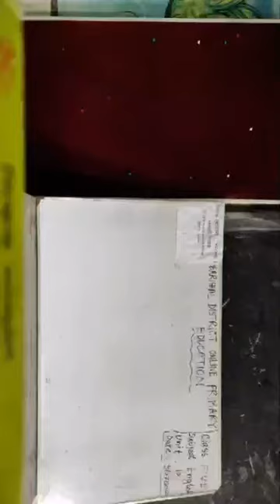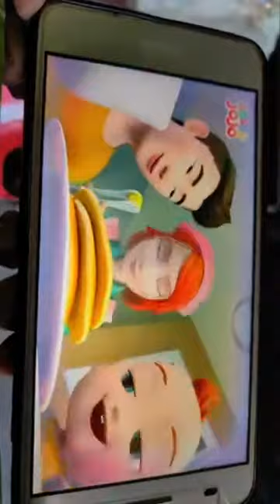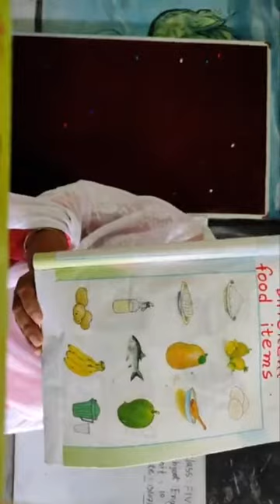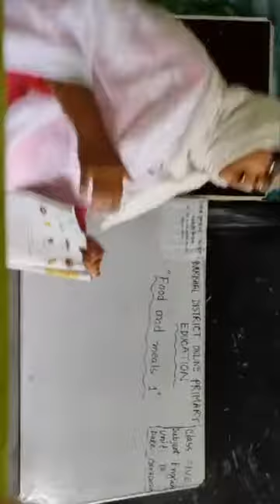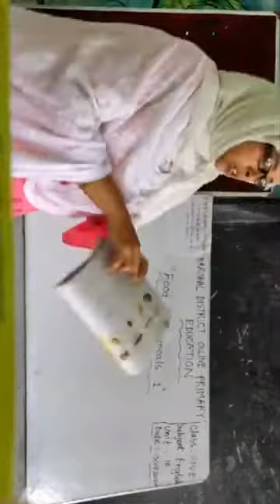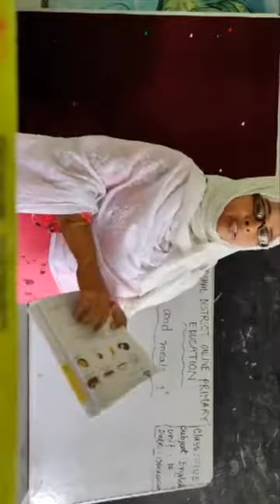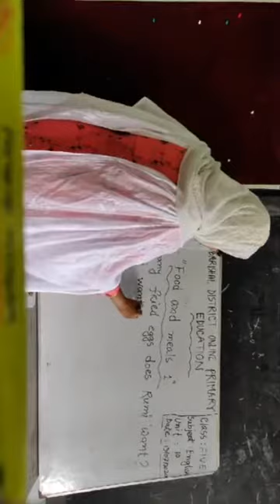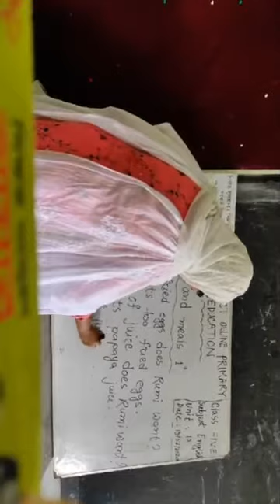Food and Meal.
Class - Four.Subject - English. Presented by- Nigat Sultana.Assistant teacher. Madha Otra GPS. Wazirpur, Barishal.